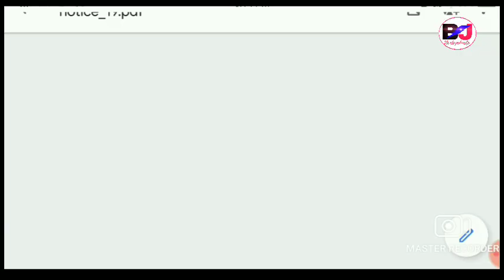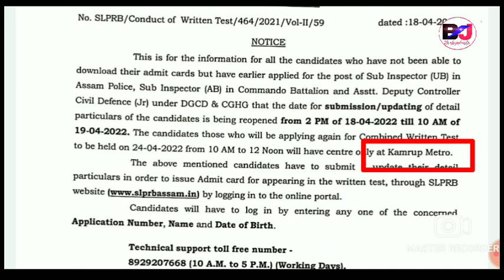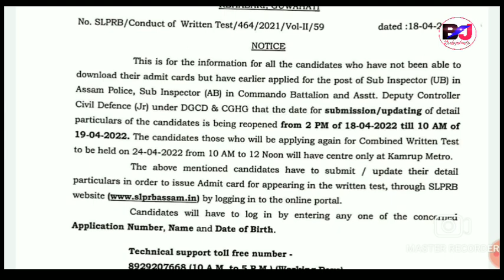Assam Police New Notice Out 19th April Comamndo AB/UB Sub Inspector Exam ||Bodo Job Info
Assam Police Official Notification AB Commando Sub Inspector and UB Sub Inspector Written Exam Admit Card Download Exam Centre Selection Process.

Exam Date 24th April 2022 Sunday At 10am to 12 Noon